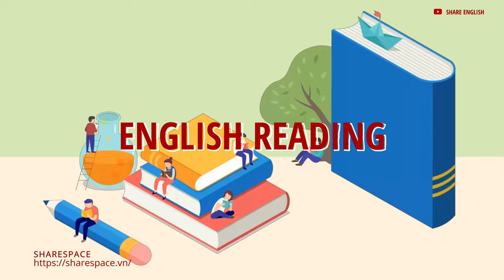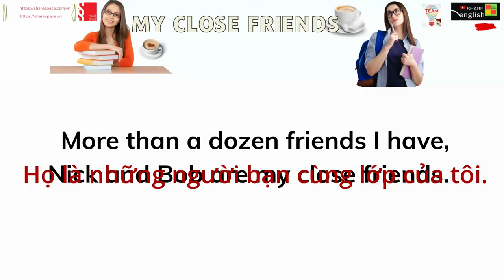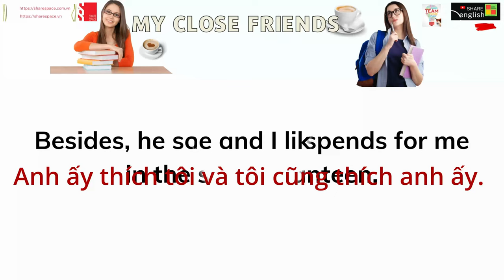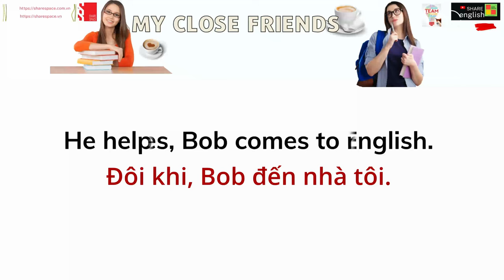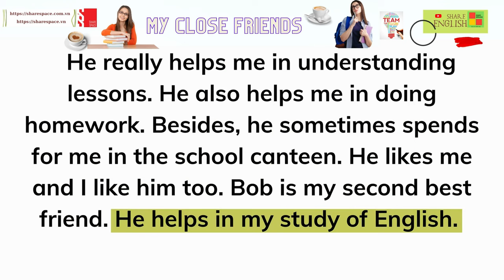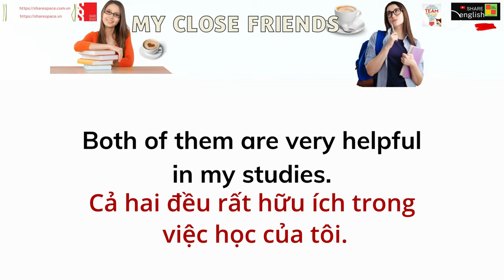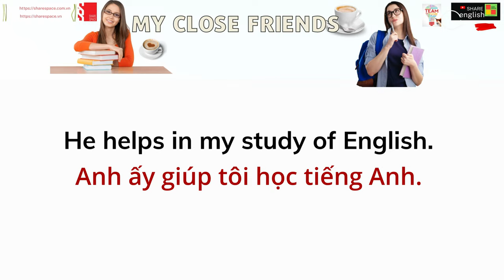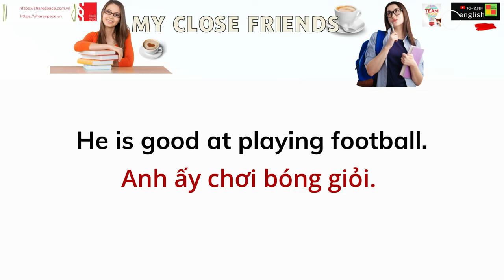Luyện đọc, cải thiện phát âm trong tiếng Anh - My Close Friends